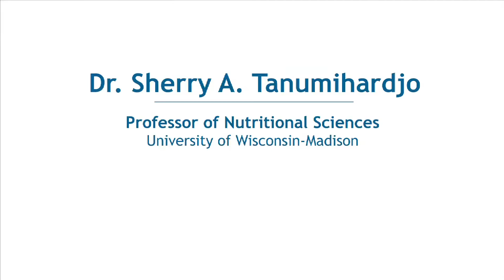Research Results: Orange Maize Improves Vitamin A in Children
Just ahead of World Food Day, a study published in the American Journal of Clinical Nutrition has established that ‘orange’ vitamin A maize increases vitamin A storage in the body. This maize has been conventionally bred (non-GMO) to have higher levels of beta-carotene, a naturally occurring plant pigment that the body then converts into vitamin A. In this video, lead researcher Dr. Sherry Tanumihardjo discusses the significance of these findings.